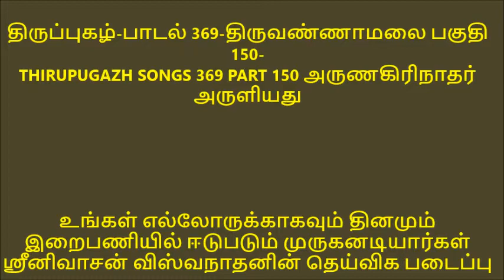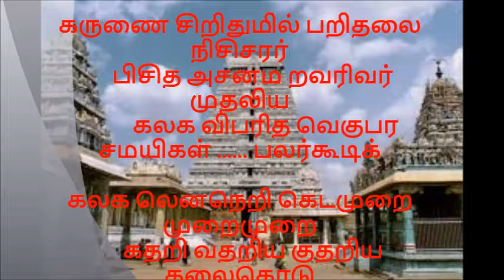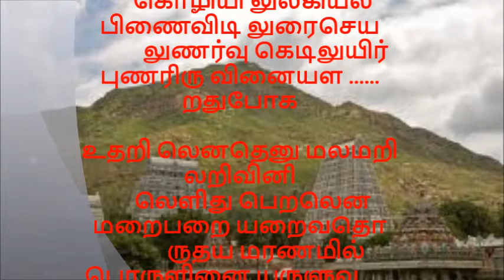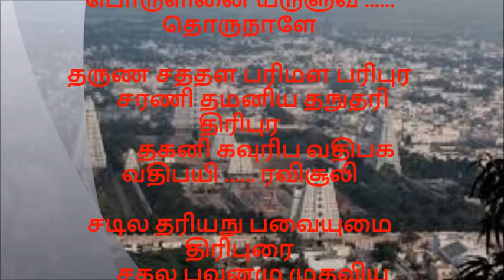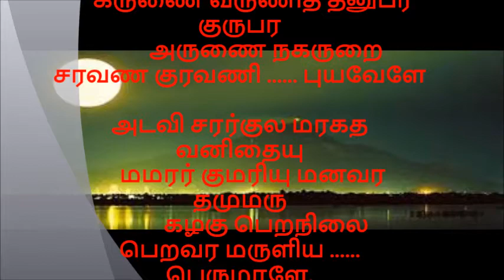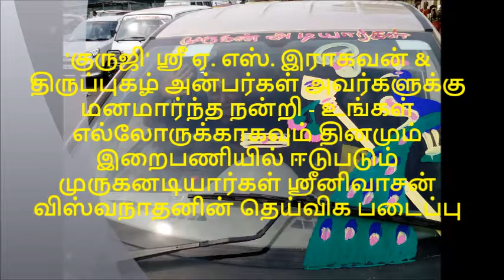திருப்புகழ் பாடல் 369 திருவண்ணாமலை பகுதி 150 THIRUPUGAZH SONGS 369 THIRUVANAMALAI PART 150 அருணகிரிந